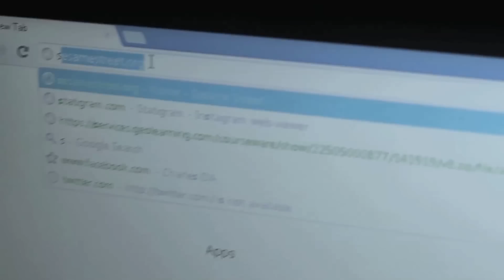CDAVE PRODUCTIONS PRESENTS...MIA